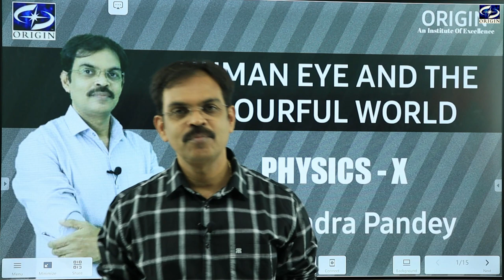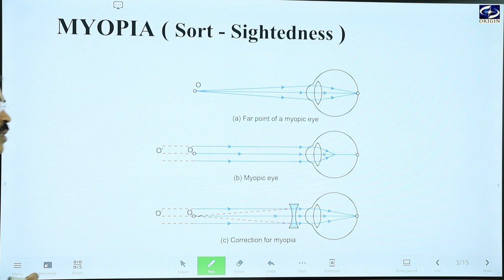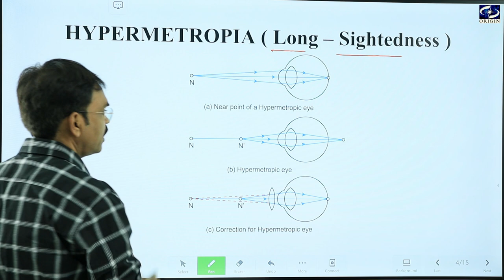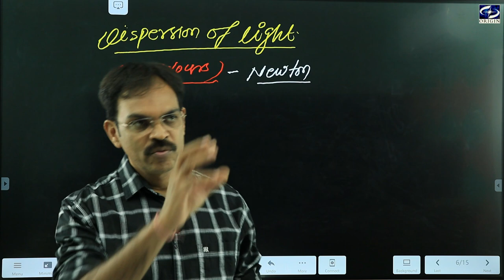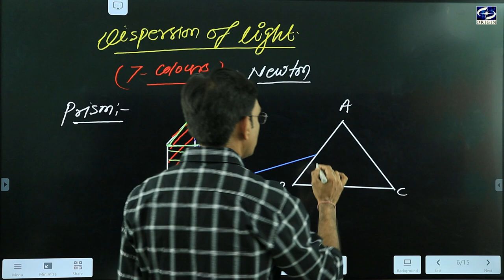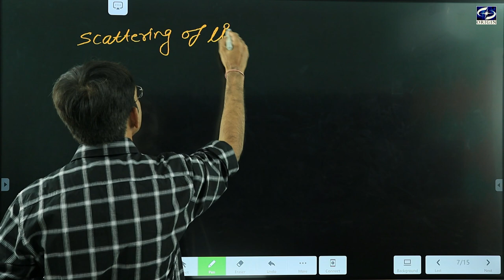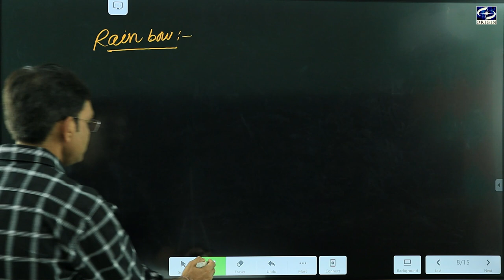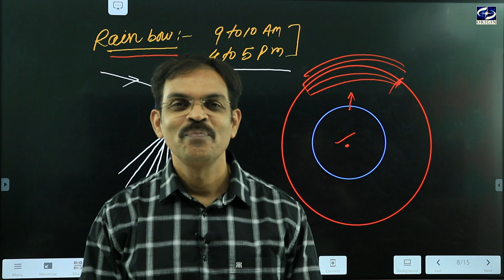Human Eye and the Colourful World Physics - 10 by - J.P. Sir